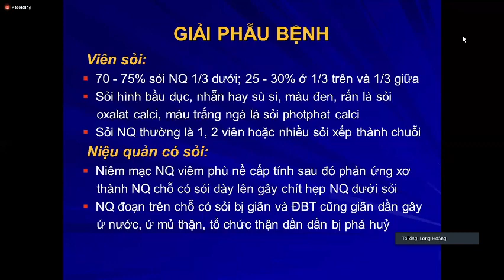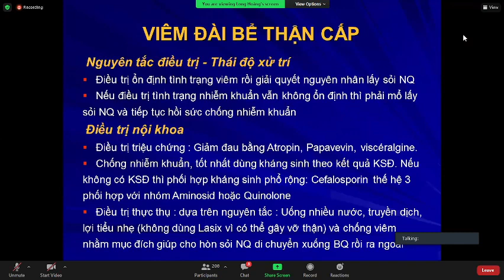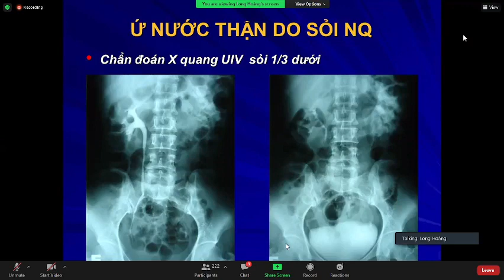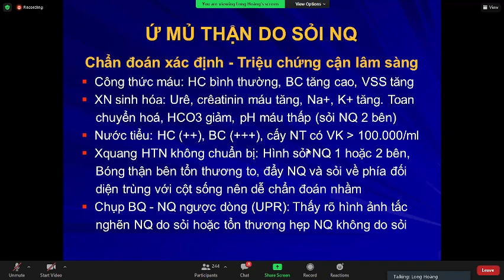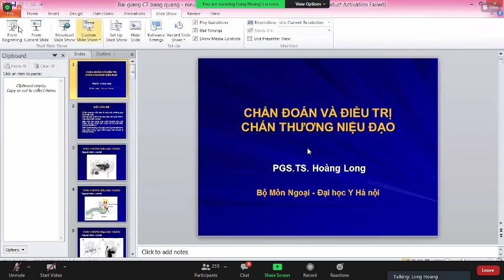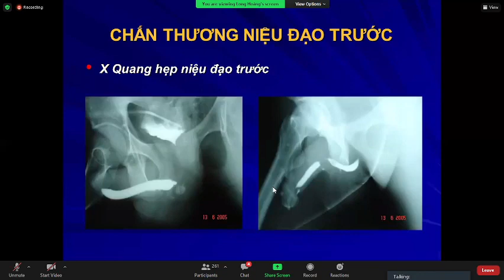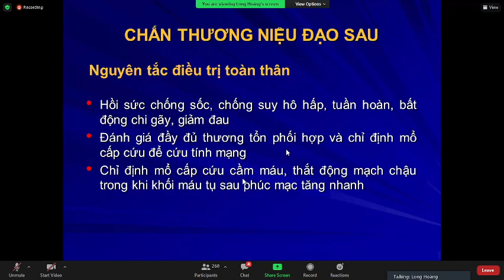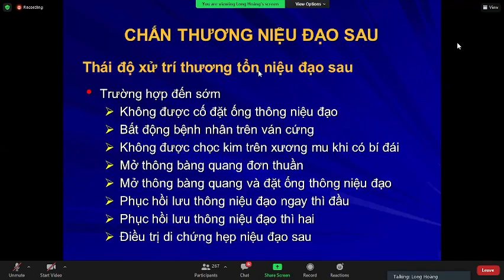BÀI GIẢNG Y KHOA: Biến Chứng Sỏi Niệu Quản, Chấn Thương Niệu Đạo - PGS TS Hoàng Long